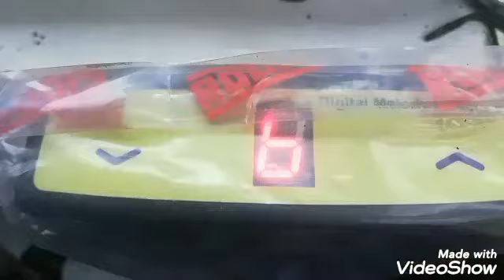Bus Horn 🎶music 🎼horn for Roots company 🔊🔊